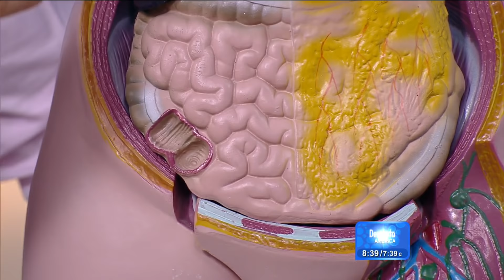¿Dolor abdominal? ¡Puede ser apendicitis!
Escucha bien cuáles son los síntomas de apendicitis explicados por nuestro experto, el Dr. Juan Rivera.
Despierta América con las más recientes noticias y lo mejor del entretenimiento: chismes, juegos, concursos, consejos útiles e invitados especiales. Presentado por:Karla Martinez, Satcha Pretto, Alan Tacher, Johnny Lozada, Ana Patricia, Francisca Lachapel y William Váldes.